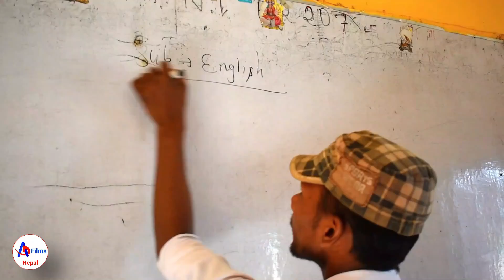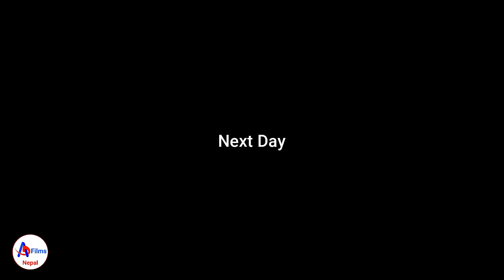The PUBG Addicted Boy | SHORT FILM | AD FILMS NEPAL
About Video: This is a social awareness short film video for young generation. This video specially for inspiration and awareness. Definitely, We can learn a lots of things from this video. You should addicted only from good things which can bring a lots of changes inside you. Be excited to do good things.